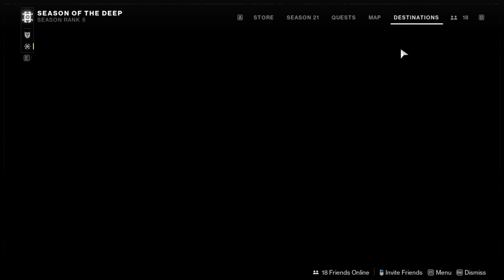Destiny 2: Part 170 (No Commentary)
We begin our adventure into the depths